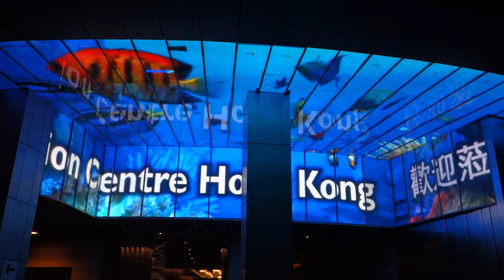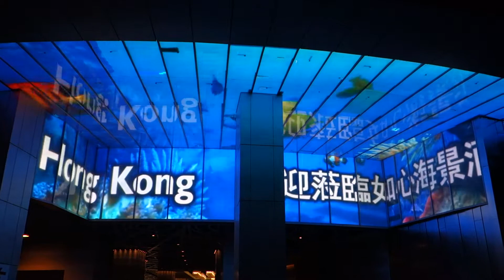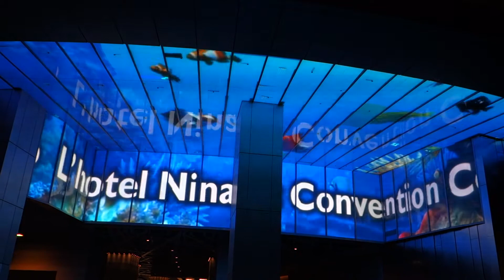Welcome sign at Hotel L'Nina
The welcome sign at the Hotel L'Nina in Tsuen Wan, Hong Kong